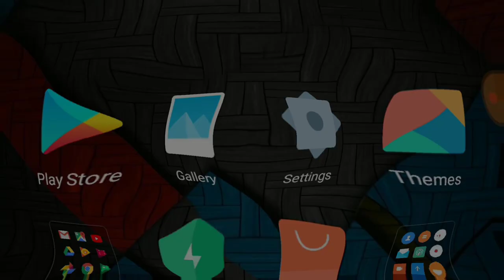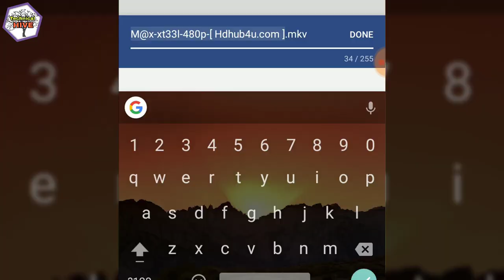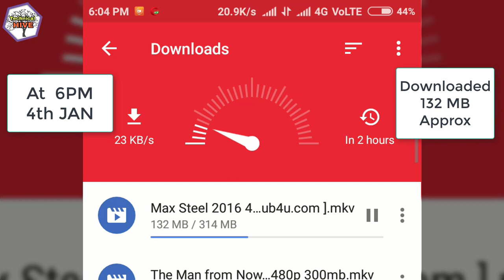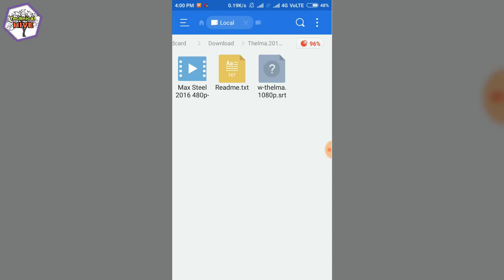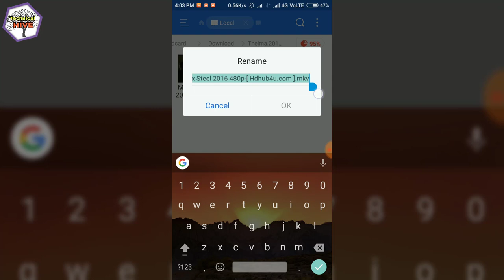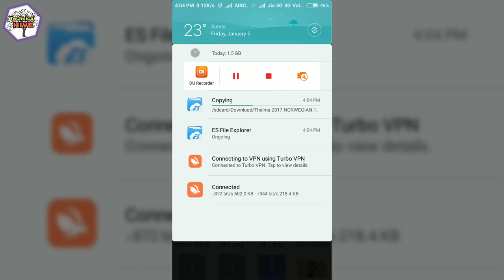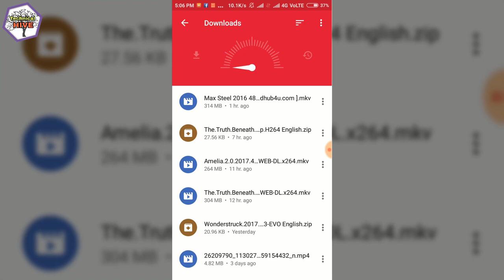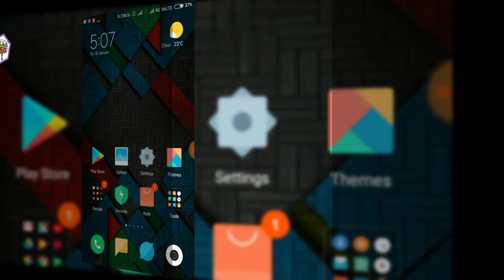Fix Failed Movies Downloads (Link expired downloads) Repair Your Downloads | Hindi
#52 Video

Hey guys, welcome to this channel and today i am going to show you how you can resume and repair your failed or link expired downloads especially for movies.  This method only works on Opera mini so Don't try on UC browser.

By using Uc browser you can only resume and repair ZIP ,RAR Files and if you want to do that the video link is given below.

The fix is done LIVE so watch this video till the end.

The download started on 4th JAN
The link was expired on 5th JAN {after 24hrs}
The repair was done on 5th JAN .

⚠️ NOTE : Generally using VPN and connecting to other server is not necessary sometimes.

BEST BUY Links 👇👇👇

Flexible Foldable Octopus Medium Size Gorilla Tripod Stand for Mobile Smartphones, DSLR Cameras

Best Classy Professional Look Watch Under RS 400

Tripod with Mobile Clip Holder Bracket, Stand Under RS 400

Best Mic For YouTubers (BOYA BY-M1) Under RS 950

Earphones I Use (WITH FLAT TYPE CABLE) Under RS 500/600

TOP 3 SMARTPHONES UNDER RS 20,000 :

2. MI A2 (6GB+128GB)
3. HONOR Play (4GB+64GB)

TOP 3 SMARTPJHONES UNDER RS 15,000 :

1. ASUS Zenfone MAX PRO M2 (4GB+64GB)
2. RealMe U1 (4GB+64GB)
3.  Redmi NOTE 6 Pro (4GB+64GB)

TOP 3 SMARTPJHONES UNDER RS 10,000 :

1. ASUS MAX M2 (3GB+32GB)
3. Redmi Y2 (3GB+32GB)

!!! Warning !!!